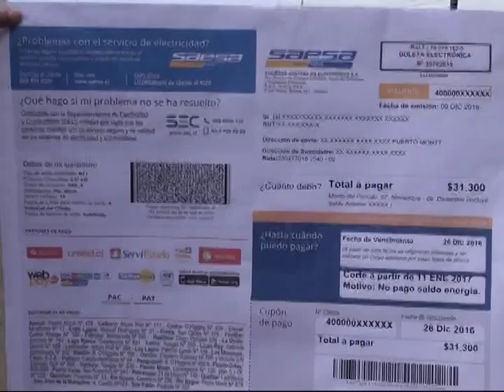NOTA NUEVA BOLETA AV